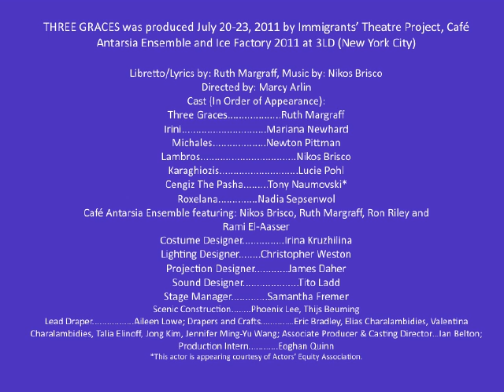THREE GRACES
Ice Factory Festival 2011 presents THREE GRACES with Cafe Antarsia Ensemble,  Immigrants' Theatre Project at 3Legged Dog Art & Technology Center (New York City)
Libretto/Lyrics by: Ruth Margraff
Directed by: Marcy Arlin
with Café Antarsia Ensemble featuring: Nikos Brisco, Ruth Margraff, Ron Riley and Rami El‐Aasser
Cast (In Order of Appearance):
Three Graces. Ruth Margraff
Irini. Mariana Newhard
Michales. Newton Pittman
Lambros. Nikos Brisco
Karaghiozis. Lucie Pohl
Cengiz The Pasha. Tony Naumovski*
Roxelana. Nadia Sepsenwol

Costume Designer. Irina Kruzhilina
Lighting Designer. Christopher Weston
Projection Designer. James Daher
Sound Designer. Tito Ladd
Stage Manager. Samantha Fremer
Scenic Construction. Phoenix Lee, Thijs Beuming
Lead Draper. Aileen Lowe; Drapers and Crafts. Eric Bradley, Elias Charalambidies, Valentina Charalambidies, Talia Elinoff, Jong Kim, Jennifer Ming‐Yu Wang; Ass. Producer & Casting Dir...Ian Belton; Production Intern. Eoghan Quinn
*This actor is appearing courtesy of Actors' Equity Association.  Photography by: Alexander Sasha Karasev karasevstudio.com